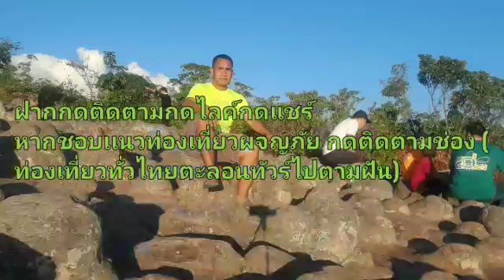ลานหินปุ่ม# ลานหินปุ่ม ตำบลเนินเพิ่ม อำเภอนครไทย จังหวัดพิษณุโลก อุทยานแห่งชาติภูหินร่องกล้า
ลานหินปุ่มตำบลเนินเพิ่มอำเภอนครไทยจังหวัดพิษณุโลก อุทยานแห่งชาติภูหินร่องกล้า ท่องเที่ยวทั่วไทยตะลอนทัวร์ไปตามฝัน# ที่ครั้งหนึ่งต้องไปเยือน